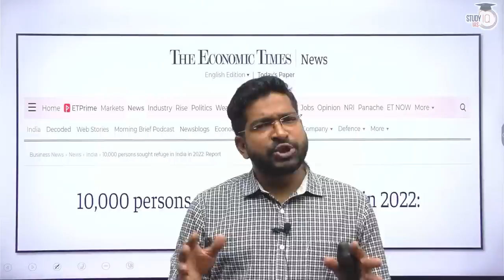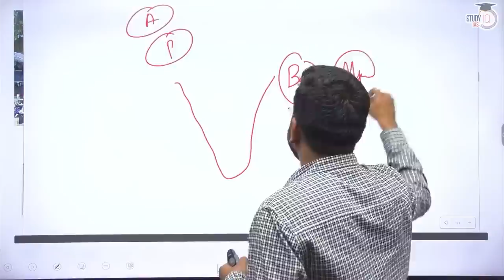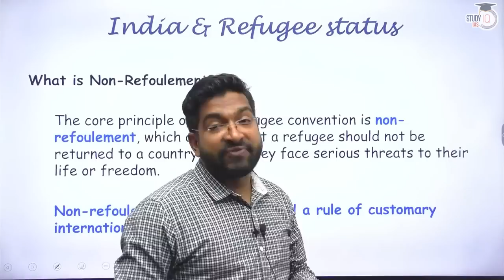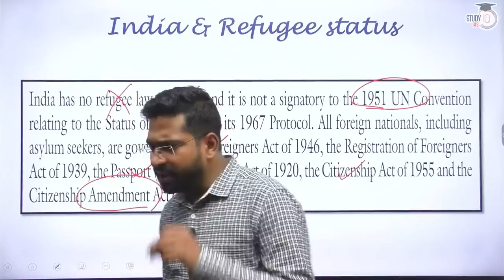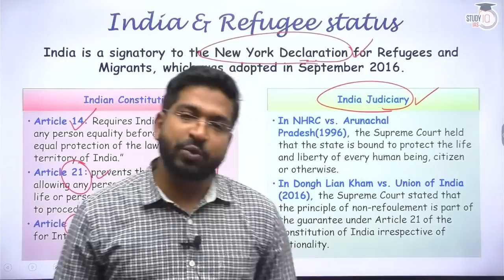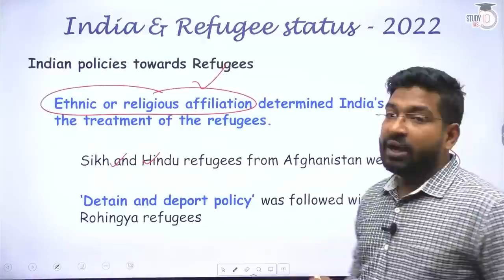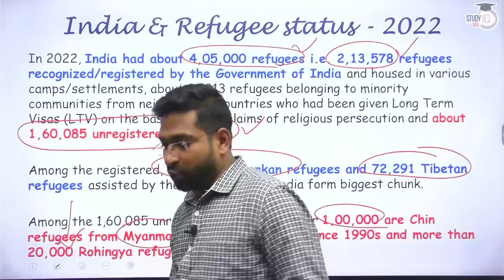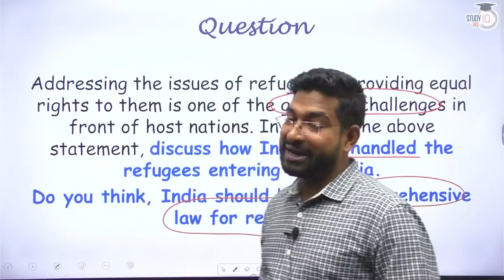India's refugee handling policy and status of refugees in 2022 | UPSC | StudyIQ IAS